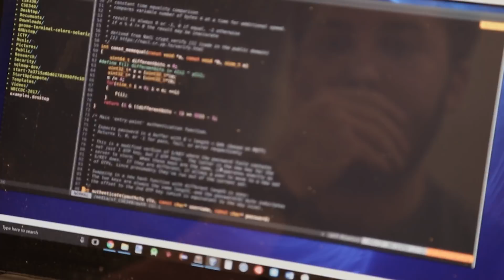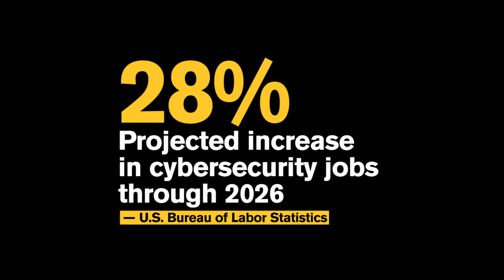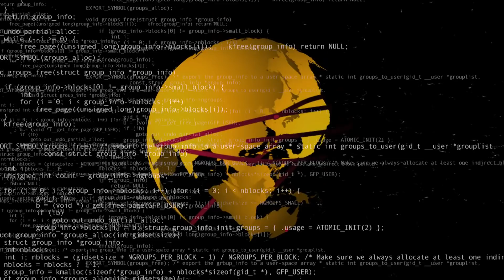Cybersecurity at ASU | Arizona State University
Companies are in need of cybersecurity professionals to keep their information safe. A career in cybersecurity not only brings immense value to an organization, but it is a rapidly growing field. Recognized as an academic leader in cybersecurity by industry and government organizations, ASU offers a robust degree experience designed to make you stand out from other traditional degree programs.

Cybersecurity isn’t just for coders. ASU offers relevant degree options in computer science, business, math and natural sciences, and other academic units. Students from all disciplines can participate in hands-on learning. Check out which degrees can focus on cybersecurity training

The projected increase of careers in cybersecurity are more than twice the average of all other occupations. Opportunities await locally, nationally and globally. Learn more about how you can get involved in cybersecurity at ASU

If you want to get involved with the clubs and organizations mentioned in the video, check out